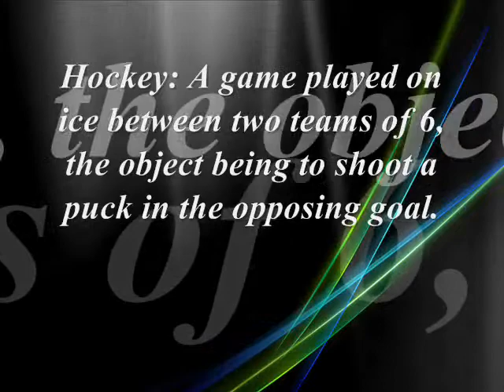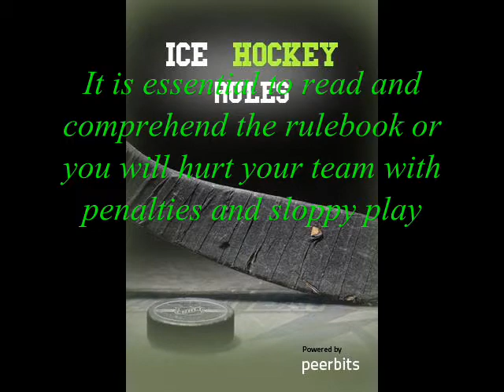Literacy in action.wmv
LTRE 311 Literacy in action
Dr.Wickens
Pictures:

Song- Gorillaz: Dirty harry instrumental